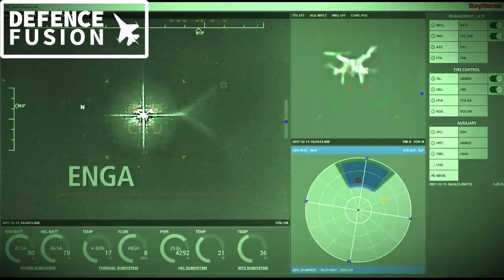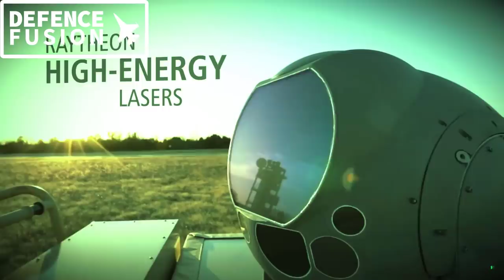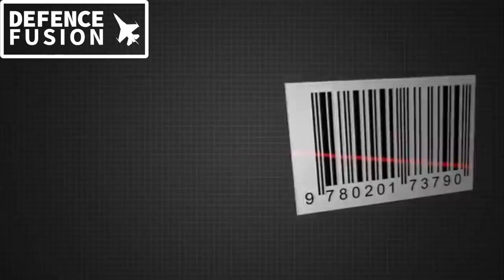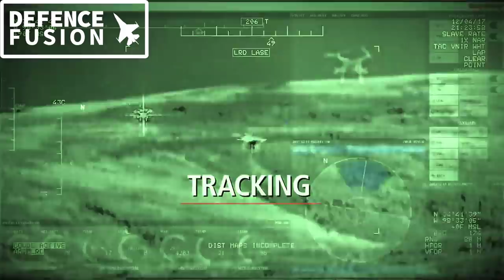DRDO anti drone system in detail : laser based anti drone powerhouse